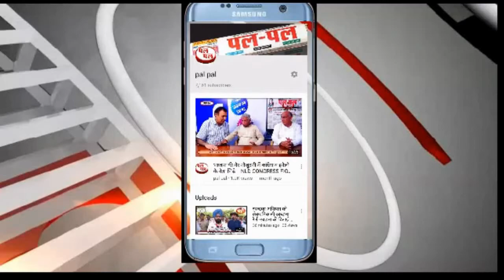बच्चियों को प्रेम जाल में फंसाकर धर्म परिवर्तन न करवाया जा सके-इसके लिए सरकार ला रही सख्त कानून